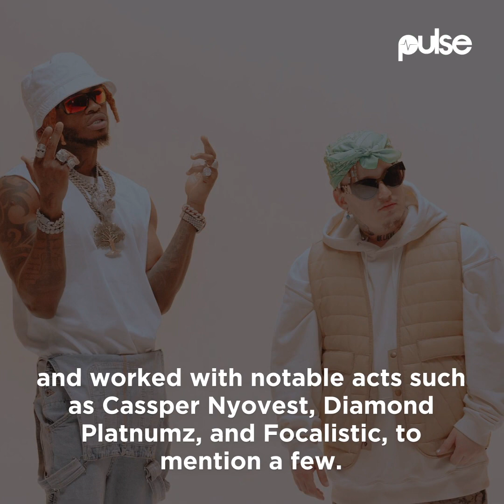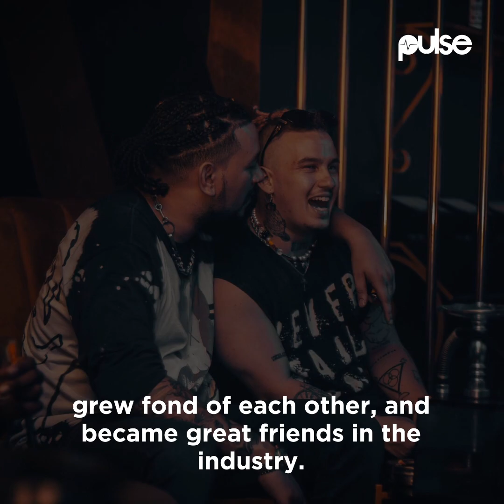Costa Titch Biography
The music industry in South Africa is in a state of shock following the unexpected passing of Costa Titch, a rapper, songwriter, and dancer who collapsed on stage during a performance on March 11, 2023.

Pulse took a moment to create this biography in honour of the life he has lived. Rest in Peace Costa Titch ❤️